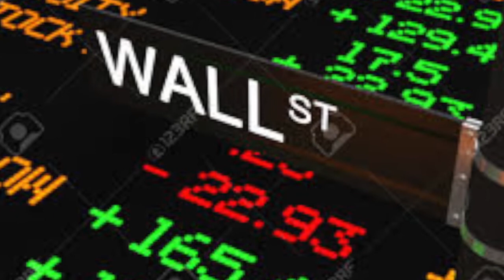For the Black Hearts (Jim Horne ukulele cover)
Words

Your heart is black , and full of poison
that overflows from out your mouth
why do you lay these troubling stories
at every door from North to South

your thinking is sharp as any razor
you wield it with a steady hand
you don`t care who you disfigure
the wounds run crooked across the land

Through ways and means beyond understanding
your shining screens draw shadows near
and suck the life from little children
then shoot it back filled up with fear

cloaked and cruel are yer reasons
for twisting simple destinies
and encourage hatred amongst our neighbours
so you can plan your tyrannies